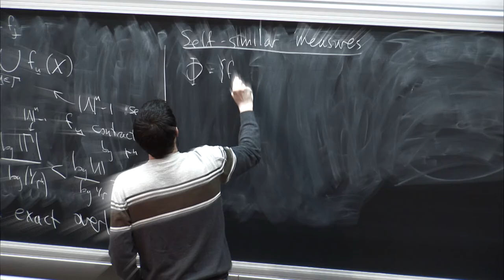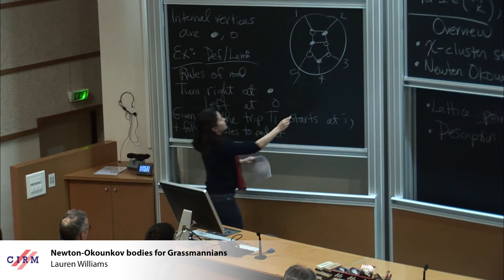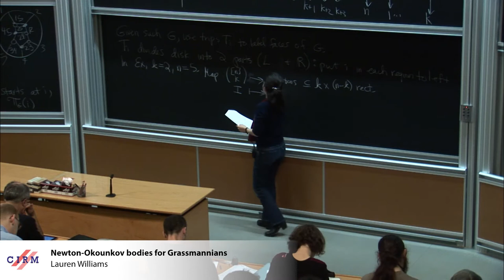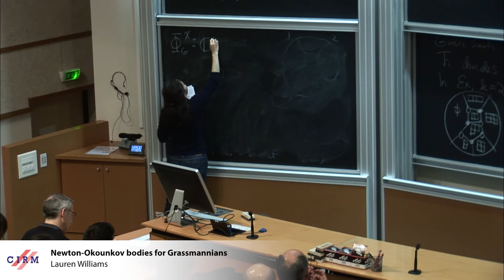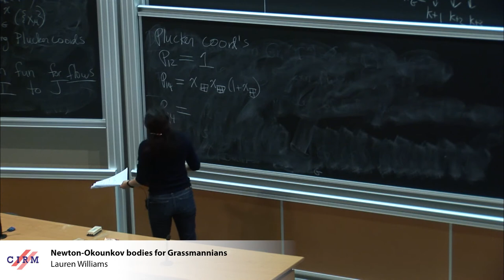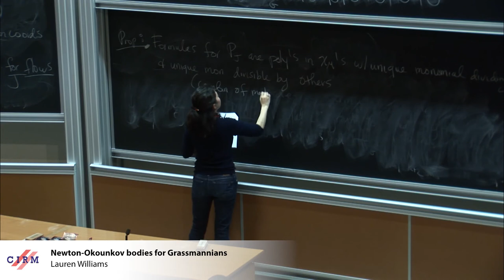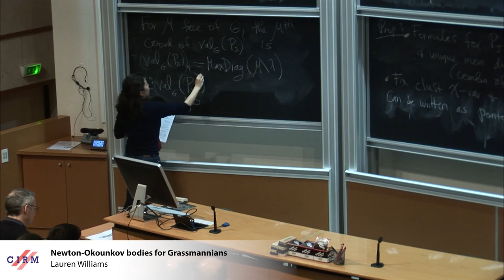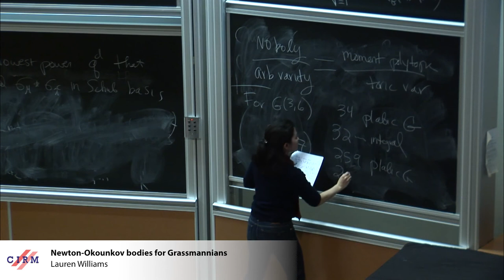Lauren Williams: Newton-Okounkov bodies for Grassmannians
Abstract: In joint work with Konstanze Rietsch (arXiv:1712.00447), we use the X-cluster structure on the Grassmannian and the combinatorics of plabic graphs to associate a Newton-Okounkov body to each X-cluster. This gives, for each X-cluster, a toric degeneration of the Grassmannian. We also describe the Newton-Okounkov bodies quite explicitly: we show that their facets can be read off from A-cluster expansions of the superpotential. And we give a combinatorial formula for the lattice points of the Newton-Okounkov bodies, which has a surprising interpretation in terms of quantum Schubert calculus.

Recording during the thematic meeting "Cluster algebras: twenty years on" the March 21, 2018 at the Centre International de Rencontres Mathématiques (Marseille, France)